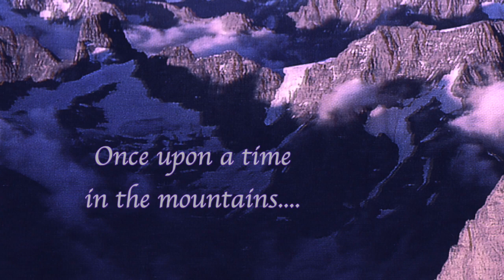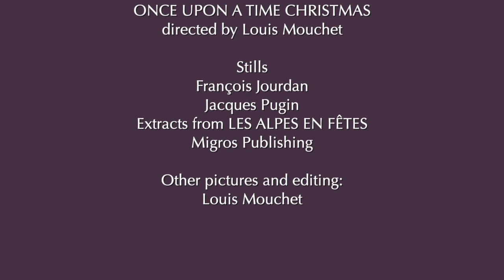ONCE UPON A TIME THE ALPS trailer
The traditions of all the Alps, seen as a fairy tale through the eyes of a child.
​A film project by Louis Mouchet (Cinema / TV / Web)

In this mountain range where Nature is stronger than Man, traditions have survived much better than elsewhere.
Driven by the changing seasons, they express the necessary communion of the inhabitants with the space around them.